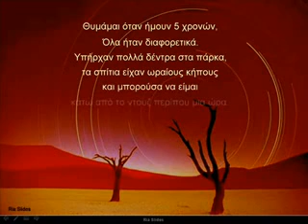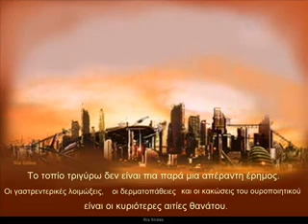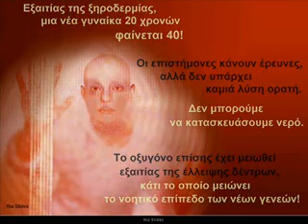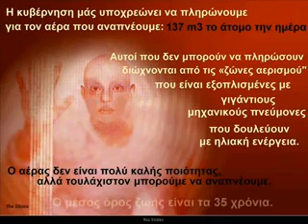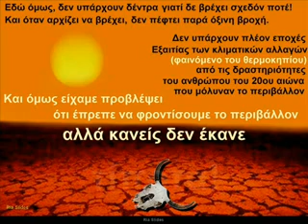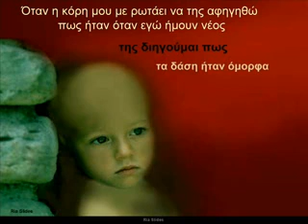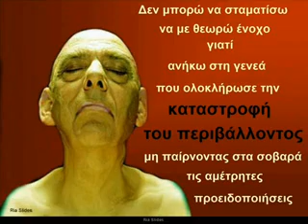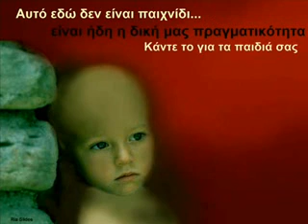GRAMMA APO TO 2070 (ORIGINAL)- NERO. DEITE OLOI TO VINTEO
GRAMMA APO TO 2070 - NERO. DEITE OLOI TO VINTEO NERO GRAMMA APO TO 2070 DEITE OLOI OSO EINAI NORIS AKOMA
Letter  from  2070  greek  gr  greece  grama  nero  νερό  tsadiridis  video  sos  danger  earth  live  america  hellas  europe  γράμμα  We may be lucky living in countries without earthquake, Tsunami and cyclone. But if we continue to take our nature for granted,
This is what we'll get in year 2070. 来自  2070  年的一封信  全球暖化  温室效应  Letter  Year  2070;  Global  Warming;  water，  dry，  wash，  People  old  children